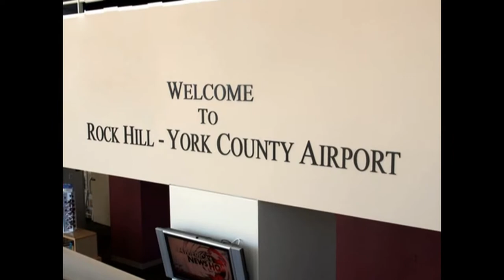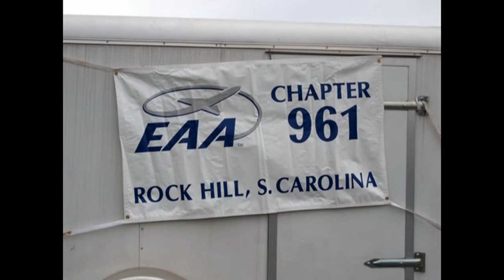South Carolina Breakfast Club - Rock Hill - April 6, 2013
The South Carolina Breakfast Club was in action at Rock Hill airport on April 6, 2013.

Music is by Daloka and includes

Specific permission has been granted by the artist to use their music in this video.